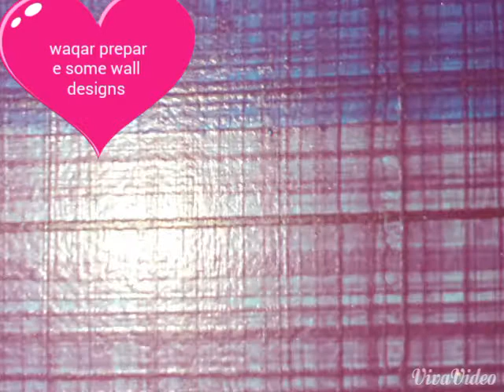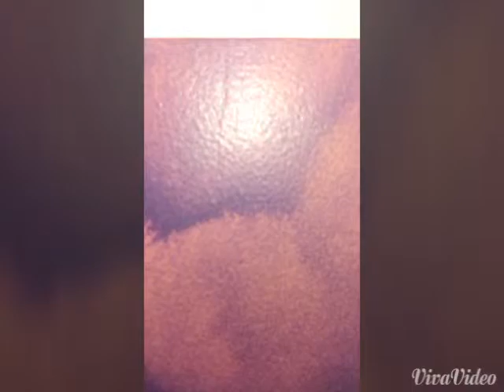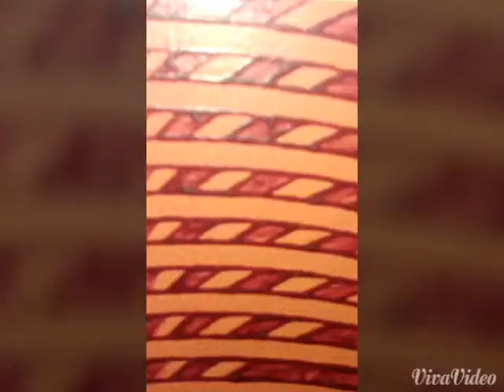Interior wall painter Waqar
I provide to excellent service for wall painting..